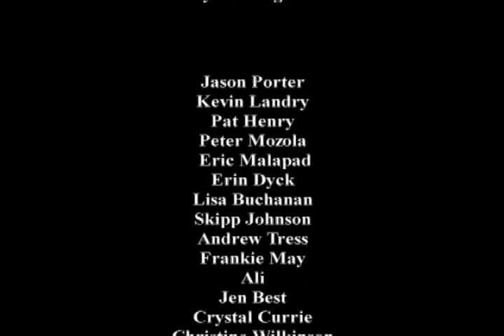The Morning After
Sometimes people see their night out differently then other people. Made for the 72 hour film contest in Whistler BC, 2004